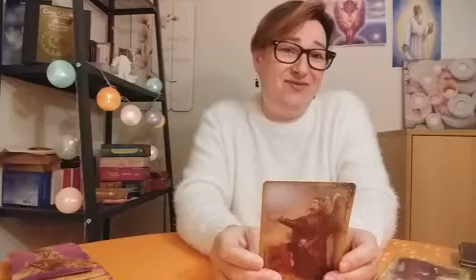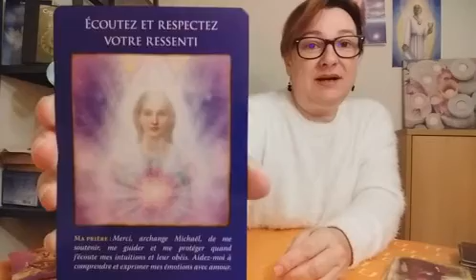Écoute ton intuition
et
A bientôt